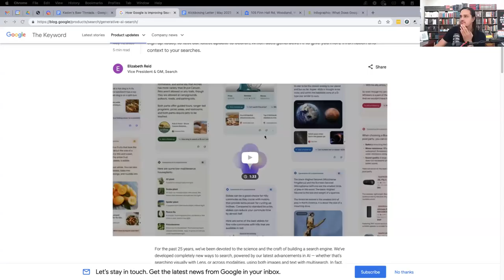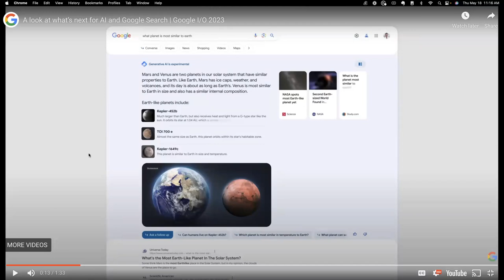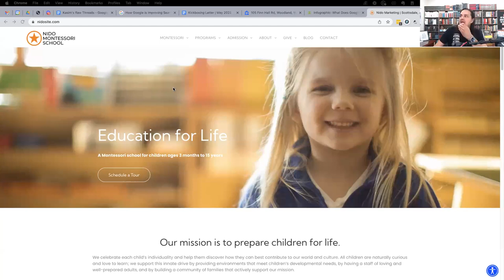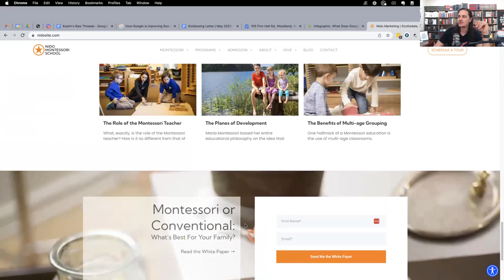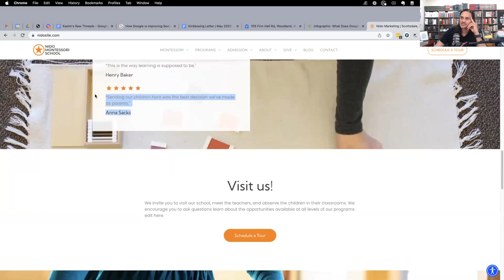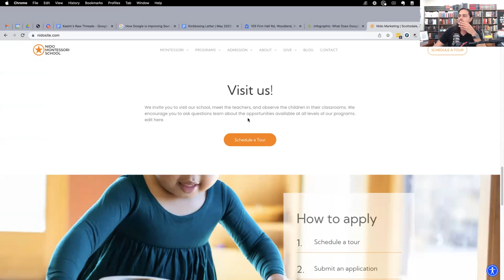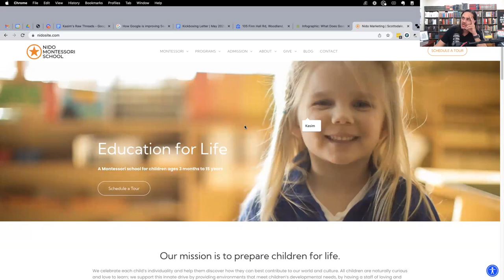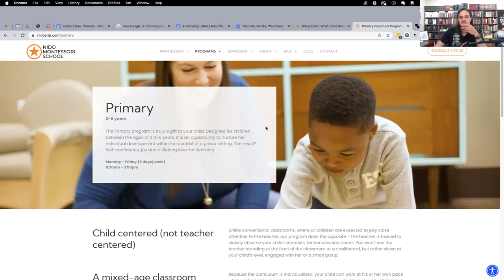Montessori Town Hall: Increasing Tours & Enrollment with Paid Traffic with Kasim Aslam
Nido Marketing has helped Montessori schools just like yours attract the right families and grow their admissions with less time and effort. We’re experts at overcoming the challenges of marketing the unique benefits of Montessori education to prospective parents. Request a free consultation for you school today!